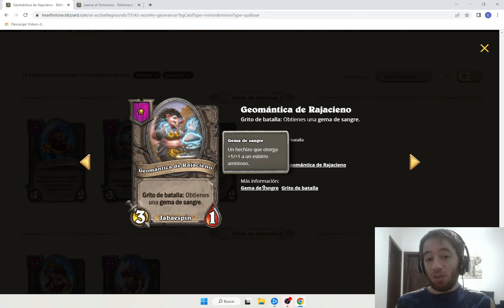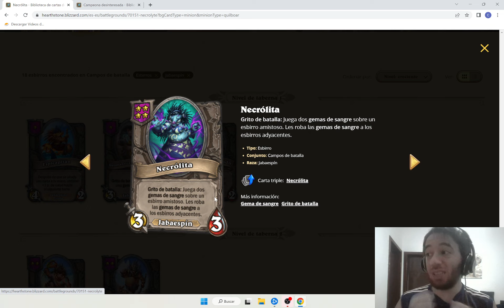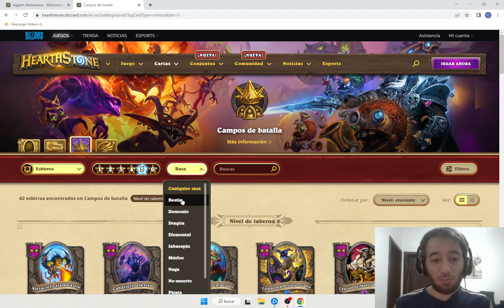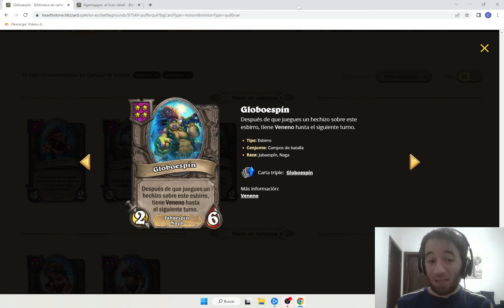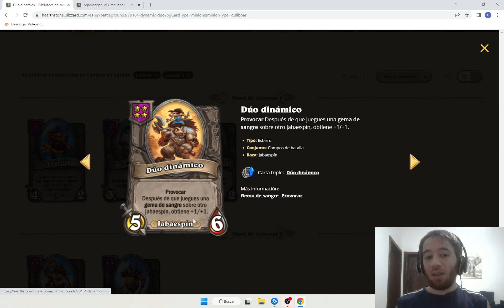Guia Jabaspines Hearthstone campos de batalla battlegrounds en español